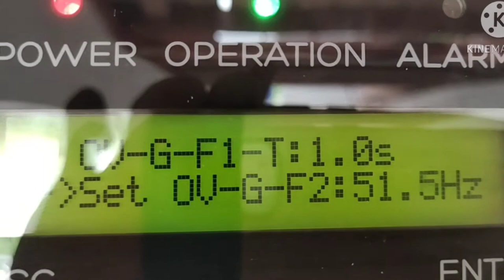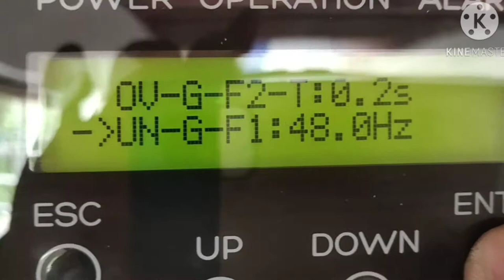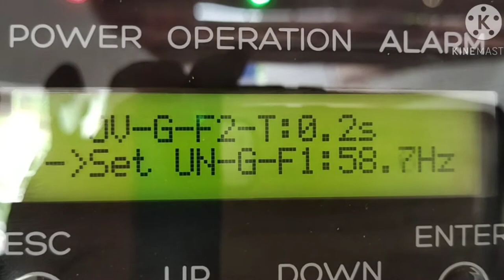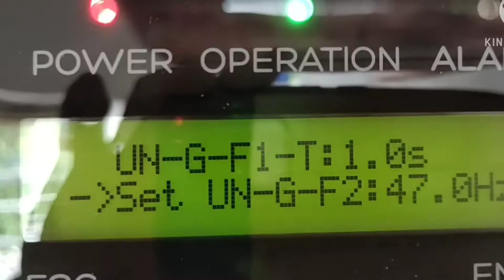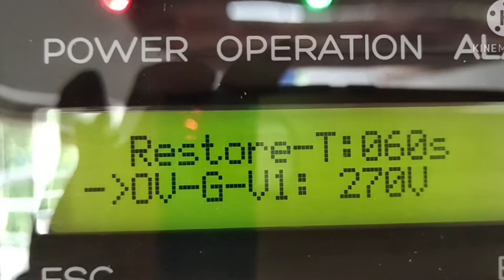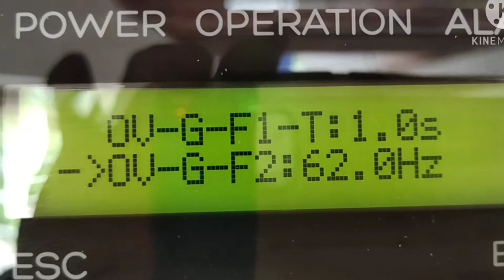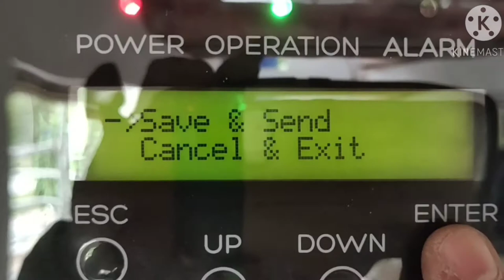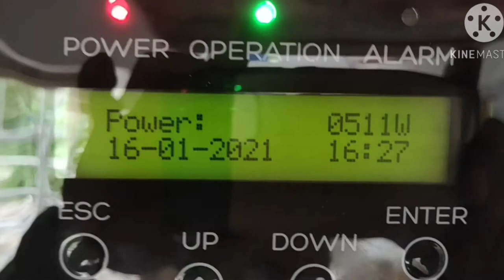Solis grid parameters configuration at user define mode(tagalog version)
Have a blessed and good day everyone.
I'm glad to know your thoughts, opinion and suggestions to improve my channel.